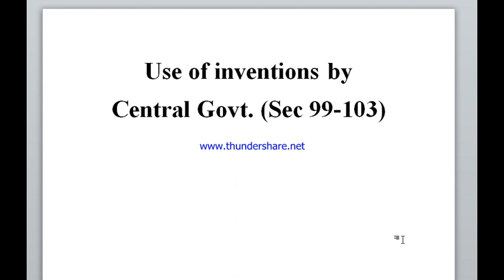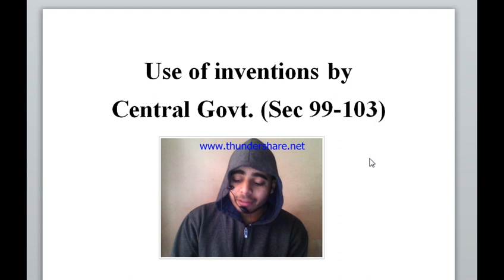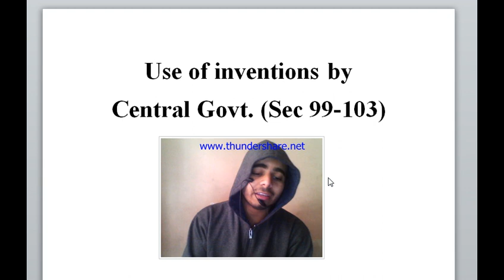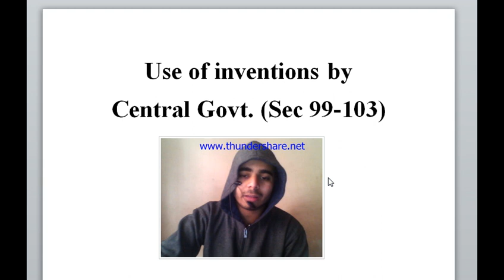Use of inventions by Central Govt. (Sec 99-103)Patent Act 1970